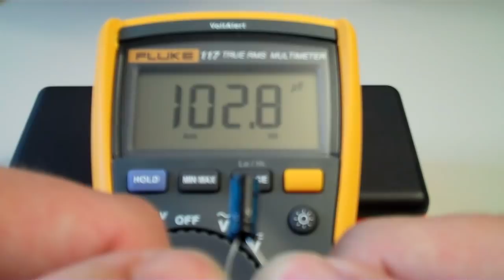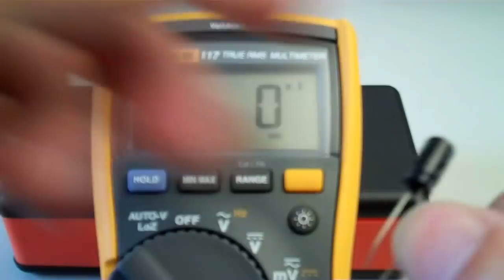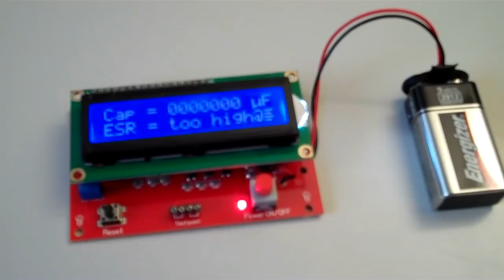Low cost ESR Meter review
Quick review of a "new Capacitor ESR Tester Capacitance Equivalent Series Resistance meter" I got from eBay for about 14 €. The results are plausible. They are not quite what ESR tables the 100kHz in-circuit testers show.
I haven't had the chance to try it on a really dried out cap.